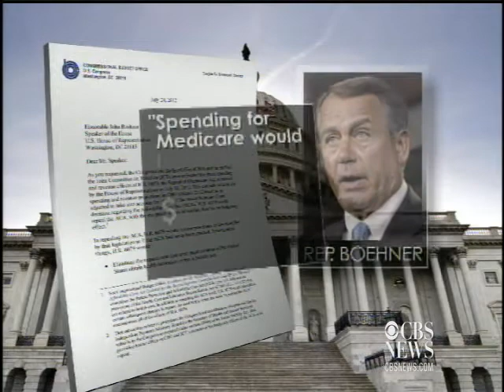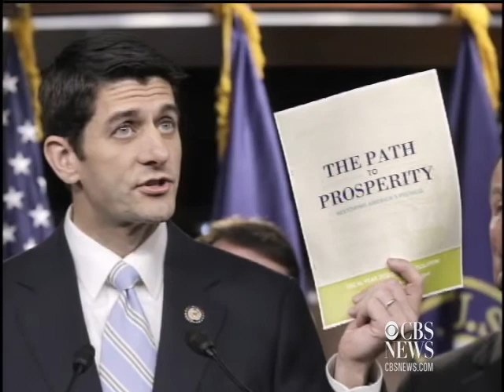Medicare Debate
Scott Conroy, National Political reporter for Real Clear Politics and CBS News contributor takes a closer look at the Medicare debate and Congressman Ryan's impact on the Presidential election.